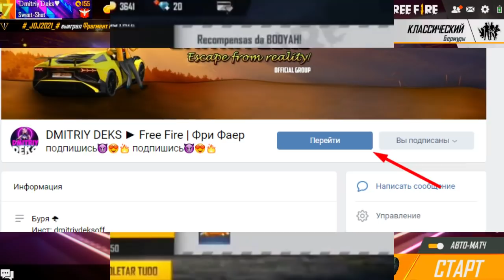Новая Эмоция Буях? Новости Обновлений Фри Фаер / Free Fire